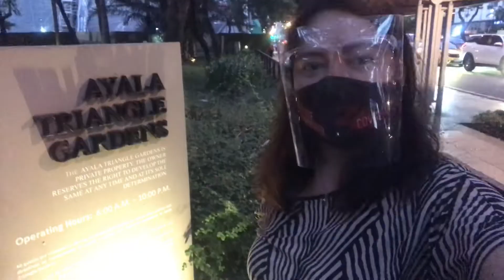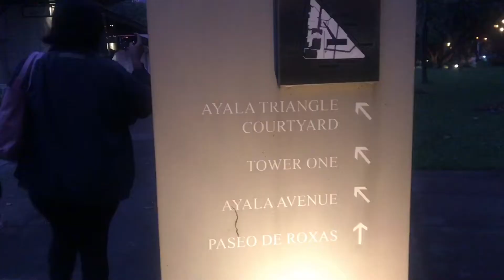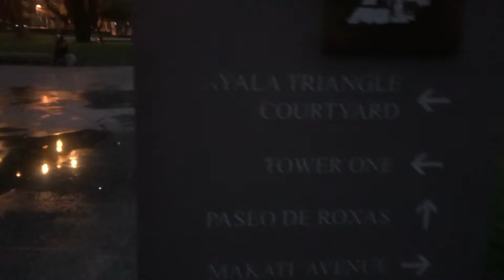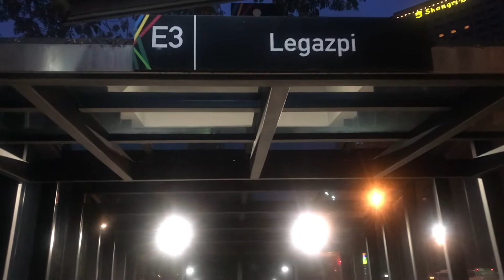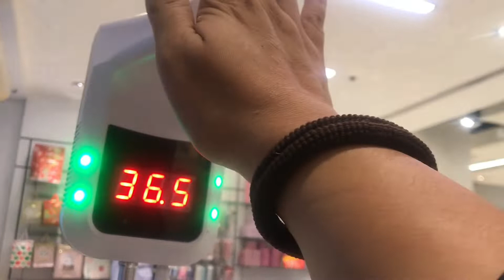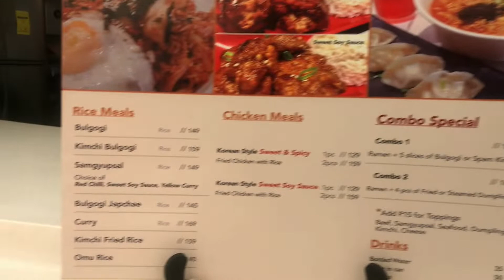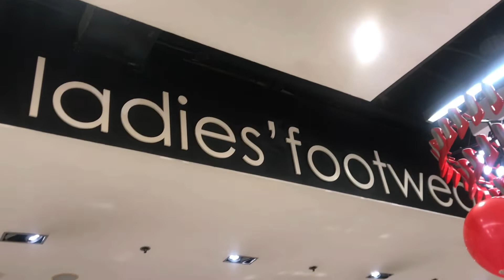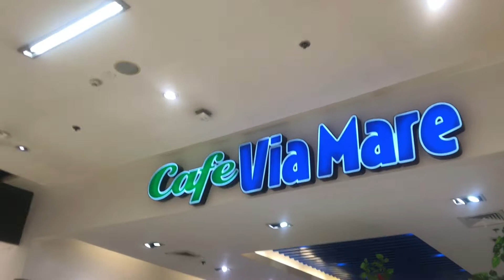Ayala Triangle Garden & Landmark @Makati during Pandemic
Exploring Ayala Center in Makati Part 1